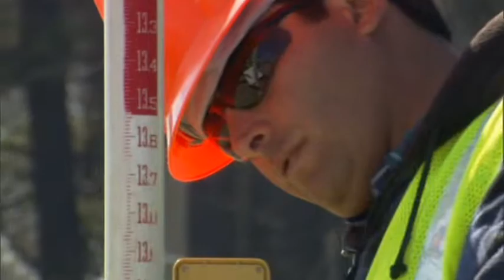Colas USA - Branscome Infrastructure Group (Ports)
Colas USA companies understand that construction services should not interfere with ports' ongoing operations. Our experience working in and around busy ports allows us to maximize our production while not hampering the ports' activities. Our vast construction materials facilities and large equipment fleet gives us full control over scheduling, which allows us to work at times which will have minimal disturbance on normal operations. Our combination of experience, hard-work, and innovative problem solving enables us to overcome tight deadlines, poor weather conditions, job sites near or within working areas, and any other problems that may arise. Our teams have what it takes to get the job done right the first time, on-time and on-budget.

Our teams have proven themselves to be efficient and reliable at a variety of port projects, from regular maintenance to new wharf construction and major port expansion. Colas USA companies have performed either major rehabilitation or new construction in some of the nation's largest ports: the Port of Los Angeles, the Port of Long Beach, the Port of Savannah, the Jacksonville Port, Norfolk International Terminal, Portsmouth International Terminal, Maersk APM (Portsmouth), Newport News International Terminal, the Port of Anchorage and the Port of Mobile Container Terminal.

In addition to years of experience, we have a deep knowledge of roller-compacted concrete (RCC) which allows us to keep to strict timelines that would otherwise be implausible. RCC is a heavy duty pavement placed with asphalt paving equipment. RCC has the strength and durability of concrete, but the speed and economy of asphalt. It is best used on large industrial sites including ports, military installations, and other areas required to withstand heavy loads.

For more information on our expertise and experience serving the nation's ports, please